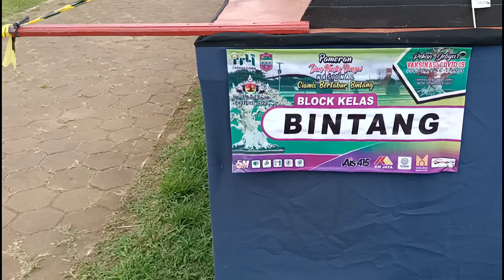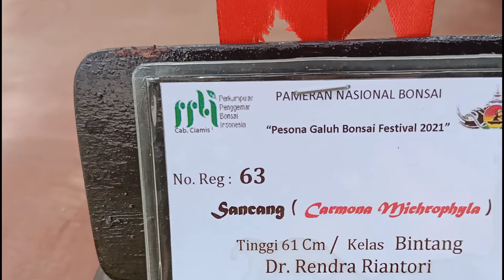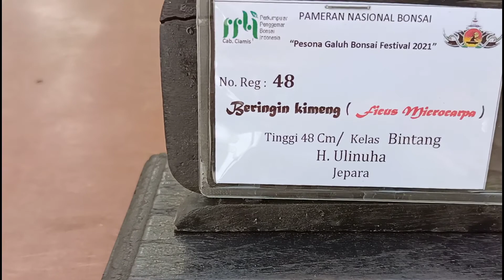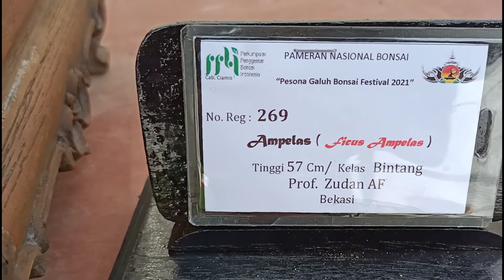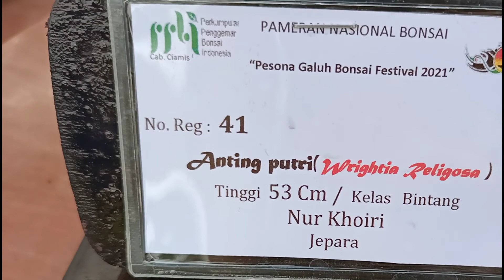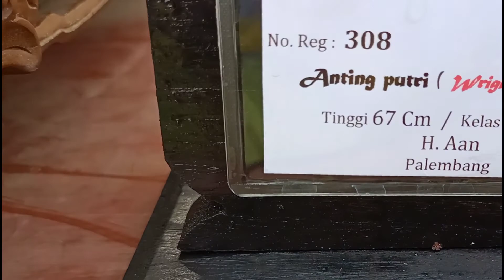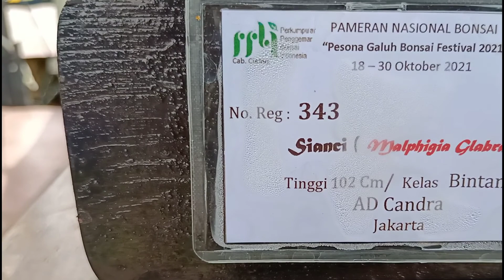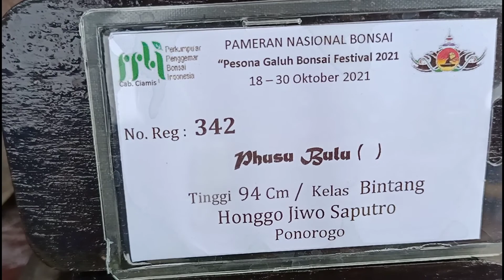DERETAN BONSAI KELAS BINTANG. Bagian 2 di PAMNAS CIAMIS 2021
binsai binsai kelas bintang hadir di sini di pamnas ciamis dari berbagai kota hadit mengisi pamnas ciamis.
bertabur bintang ini yang menjadi tema di pamnas ciamis.
semoga bermanfaat video nya menjadi bahan inspirasi bembonsai indonesia.